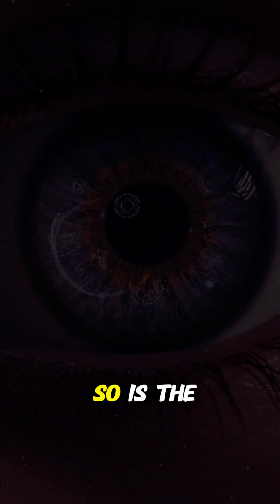"Schrödinger’s Cat: The Thought Experiment That Changed Reality FOREVER!"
🔍 In this video, we explore the intriguing mystery of Schrödinger’s Cat—the bizarre thought experiment where a cat can be both alive and dead at the same time! From its origins as a critique of quantum mechanics to its eerie philosophical implications, you'll learn surprising facts and possibilities that will make you question everything you know about reality.

Did you know Schrödinger didn’t create this paradox to prove quantum physics—but to mock it?
Even more bizarre, some scientists today believe observation itself could shape reality.
Mind-bending, right?

In this short video, we break down:

How Schrödinger’s Cat works

The strange truth behind its creation

Why it still puzzles scientists today

The hidden connection to YOU as the observer

If you've ever wondered whether we’re just like the cat—stuck between possibilities—this video will spark your curiosity.

📷 Footage: AI-generated